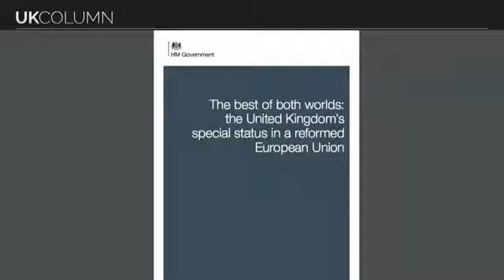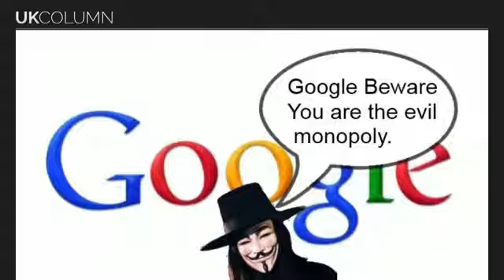UK Column Monday 18/12/2017: The CETA+ One.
UK Column Monday 18/12/2017:

The CETA+ One.